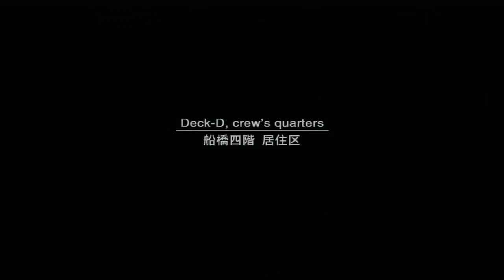Metal Gear Solid 2 Sons of Liberty HD Walkthrough - Parte 2 - Español (PS3 Gameplay HD)